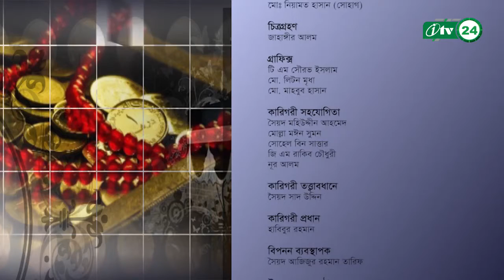Ramadan & Economics | রমজান ও অর্থনীতি | ইসলামী বিধান অনুসারে অর্থনীতি নিয়ে আলোচনা | Itv Ep 10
খোশ আমদেদ মাহে রমজান । সুপ্রিয় দ্বীনি ভাই ও বোনেরা আপনারা দেখছেন AdDeen Tv  কর্তৃক আয়োজিত মাহে রমজান উপলক্ষে  নিয়মিত ইসলামিক অনুষ্ঠান Ramadan & Economics রমজান ও অর্থনীতি ।  ইসলামী বিধান অনুসারে অর্থনীতি নিয়ে আলোচনা অনুষ্ঠান  | Itv Ep 10

আলোচনা করছেন বিশিষ্ট ইসলামী চিন্তাবিদ এ কিউ এম সাফিউল্লাহ আরিফ,  সেক্রেটারি জেনারেল, সেন্ট্রাল শরিয়াহ বোর্ড  ফর ইসলামিক ব্যাংক  অফ বাংলাদেশ ।

Discussion of economics according to Islamic law

Speaker A Q M Safiullah, Secretary-General of Central Shariyah Board Of Islamic Banks Of Bangladesh.